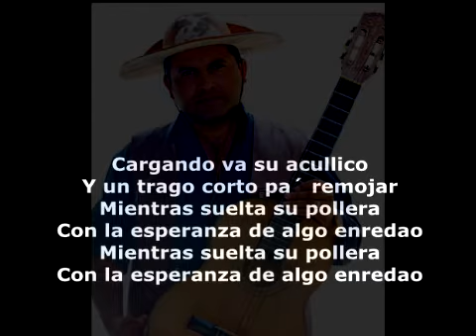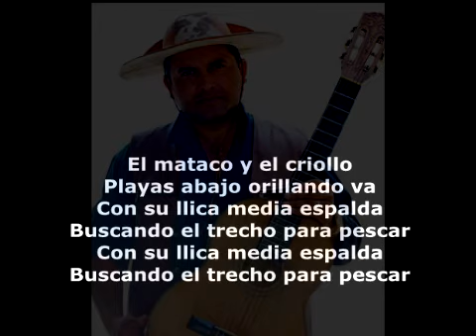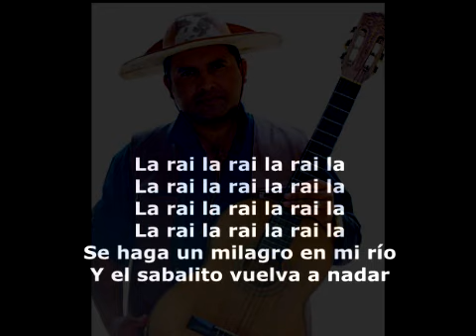Negro Palma - No te mueras pilcomayo - Karaoke